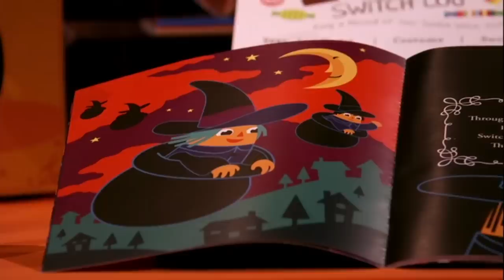Top 3 Halloween Pitches! | Shark Tank US | Shark Tank Global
00:14 PANDALOON
08:31 SWITCH WITCH
16:09 TEN THIRTY-ONE PRODUCTIONS